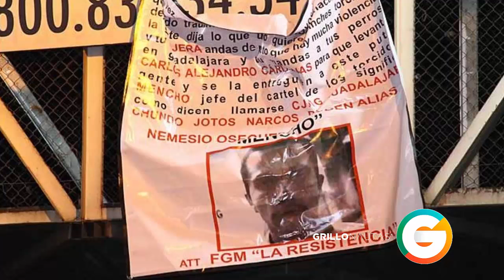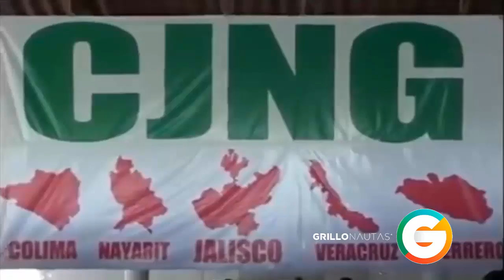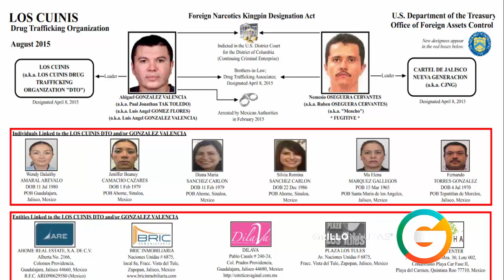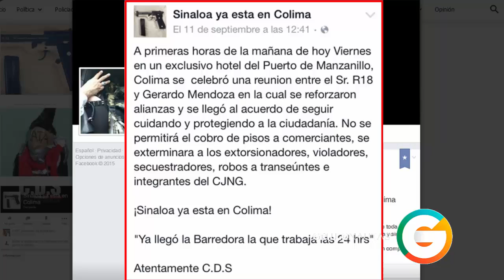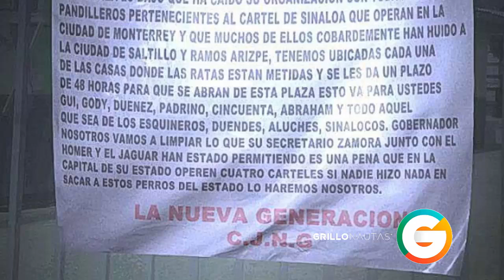El Mencho líder del Cártel Jalisco Nueva Generación